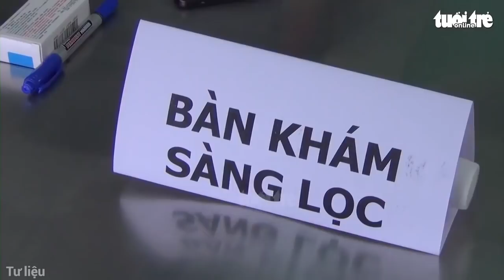Đồng Nai tiêm mũi 2 vắc xin ngừa COVID-19 đạt tốt nhất cả nước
Từ một địa phương được đánh giá có tiến độ tiêm vắc xin chậm so với các tỉnh thành, đến nay Đồng Nai đã vượt lên dẫn đầu cả nước về tiêm phủ mũi 2 cho người dân với tỉ lệ 87,8%.